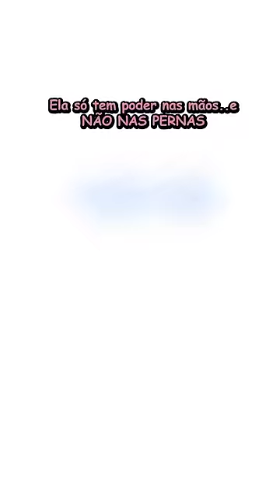NOTAS EM BLUE LOCK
Bora ajudar o Carlos instagram também? xD